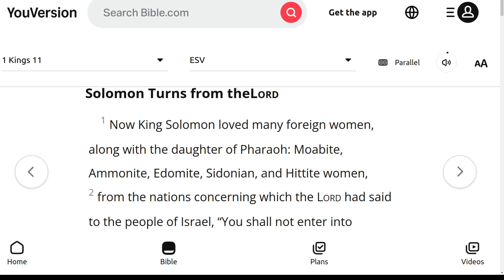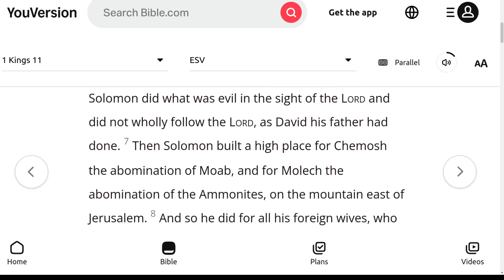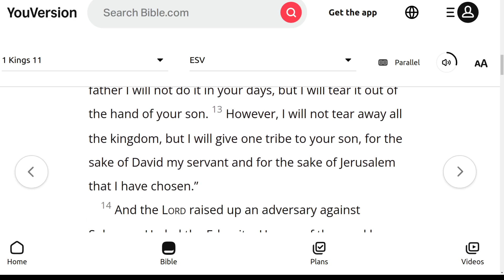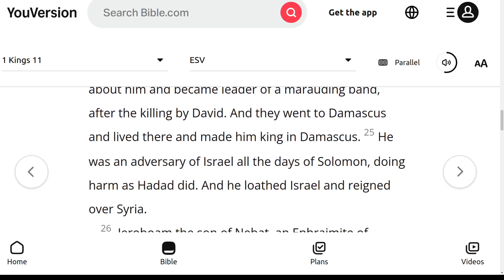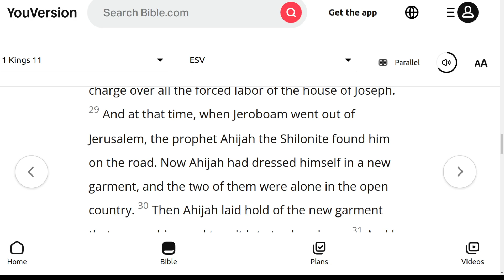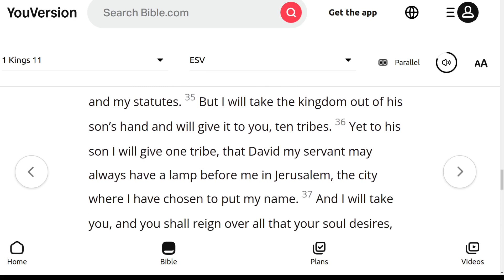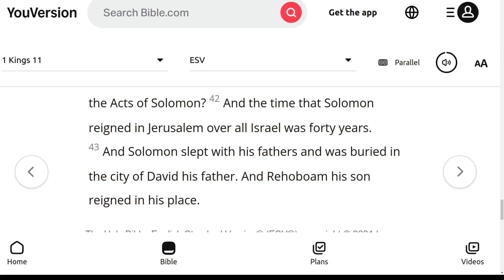The ESV Audio Bible, 1st Kings Chapter 11